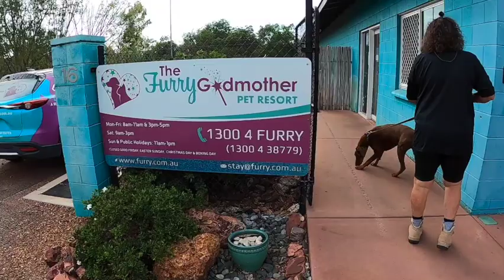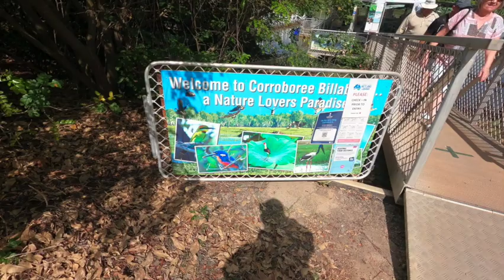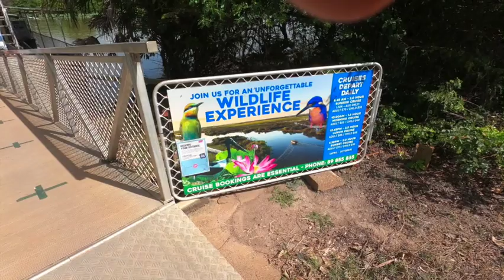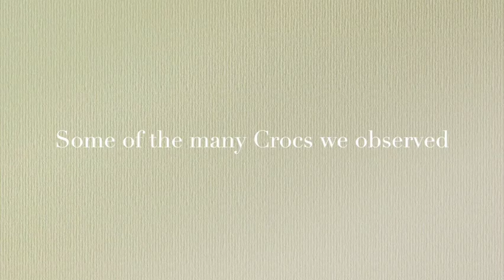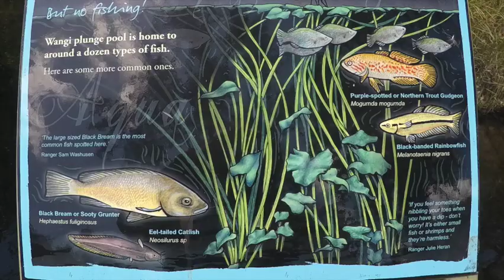Northern Territory Killer Croc at Corroboree Billabong Fishing Darwin and Litchfield National Park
This Week we hit Darwin and check out Litchfield National Park, Corroboree Billabong and Dean goes fishing in Darwin Harbour. We also see australia’s best tow rig we think !
Hi We are Dean & Leeanne - Seeing Australia in our cub camper and Toyota Prado, and trying not to spending the kids inheritance along the way. We are based in Tasmania and so looking forward to seeing  the sights. No plan no time line and no return ticket 🎫.

We are carrying a dingy on the roof of the cub and a collapsible trailer to get it to local creeks and small lakes